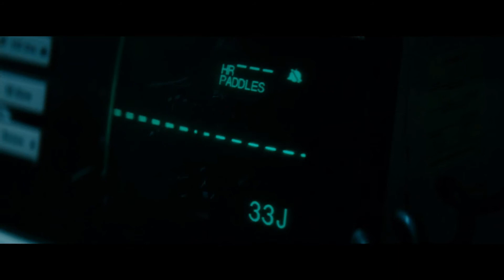Clear - Scream 4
Music composed by Marco Beltrami.

Cue - You Just Won't Die